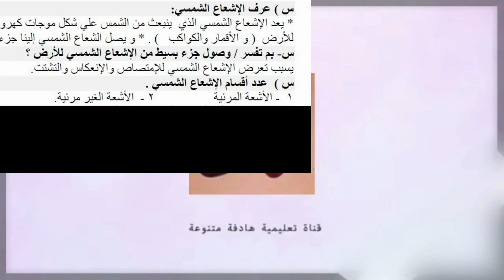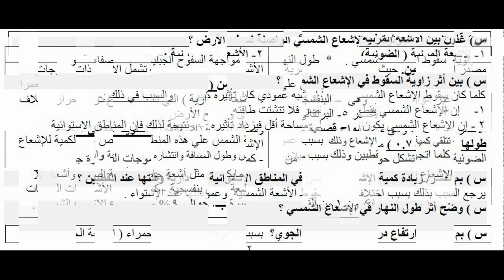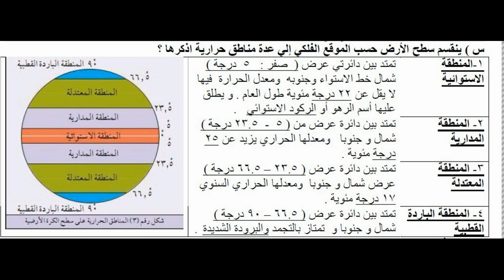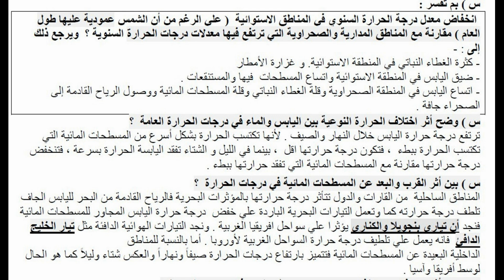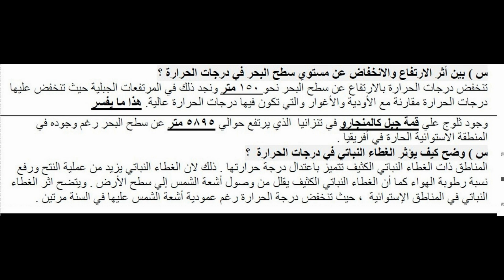درس عناصر المناخ | للصف الثاني عشر(توجيهي )|جغرافيا| الفصل الاول| الوحدة الاولي | الدرس الثاني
الوحدة  الاولي
جغرافيا
الدرس الثاني
المناخ
التوجيهي_الفصل الاول